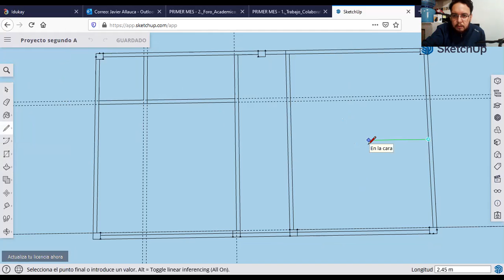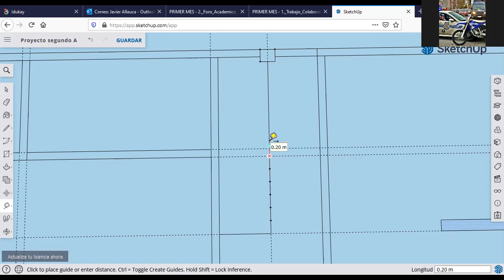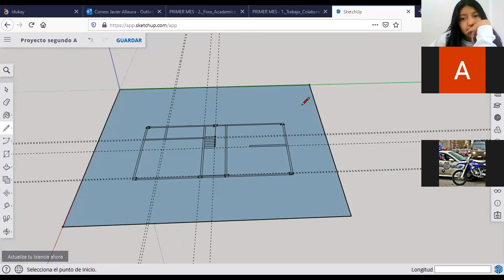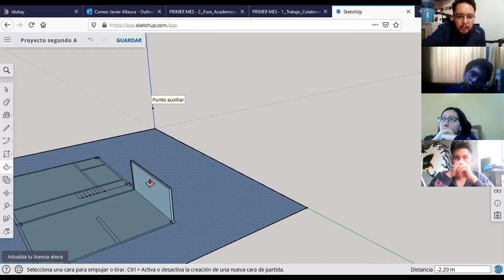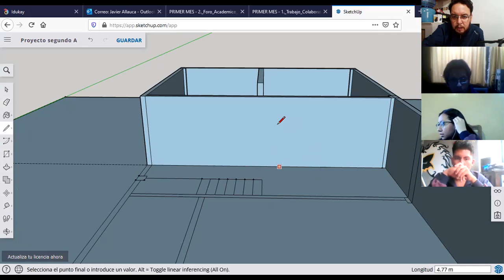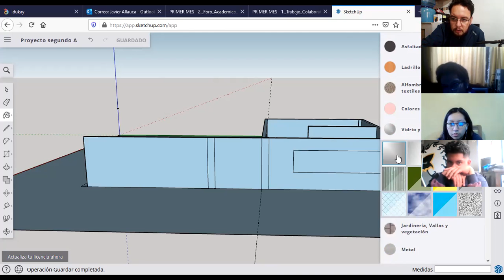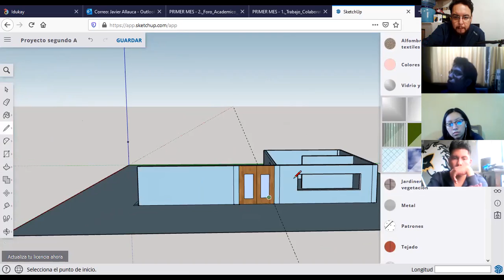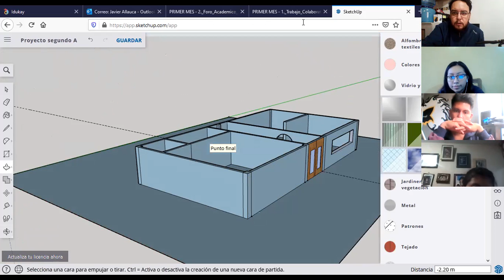2BGU A MATEMATICAS JAVIER 22MAY2021